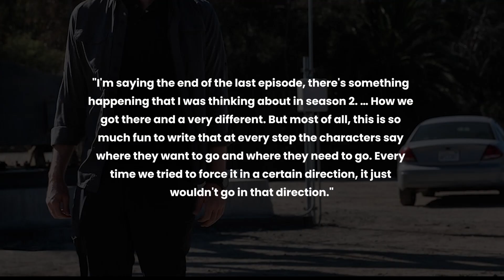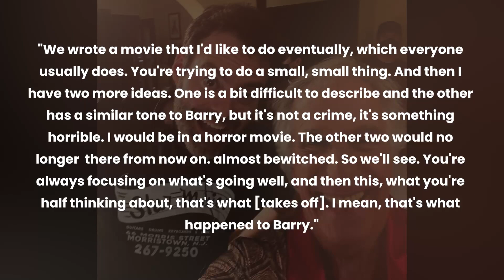Bill Hader Gives A Sneak Peek Into The Coming Season 4 Of Barry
The end is near for Barry. That's the big question hanging over the dark HBO comedy, which has just returned for Barry season 4 and final season. Hader directed all eight episodes of Barry's fourth season, which he co-created with Alec Berg. Here, the 3-time Emmy winner talks about what's to come in the remaining six episodes of the series, including Barry's prospects for future spin-offs, his desire to make a movie next, and a cameo in the Ari Aster's recently released A24 horror comedy, Beau Is Afraid, which opens the next weekend.